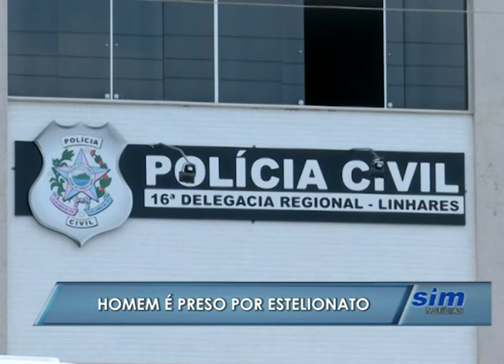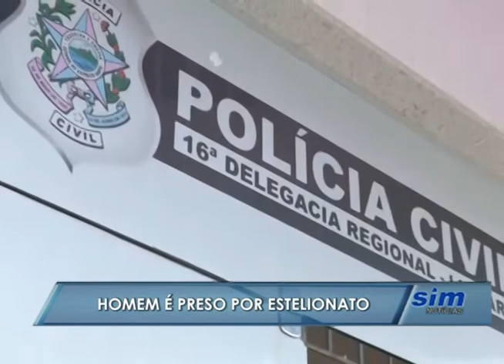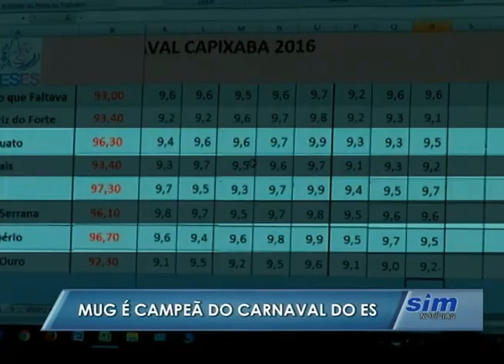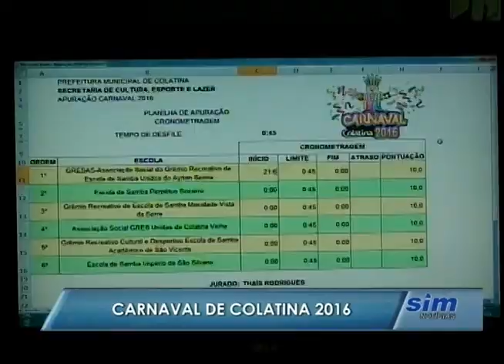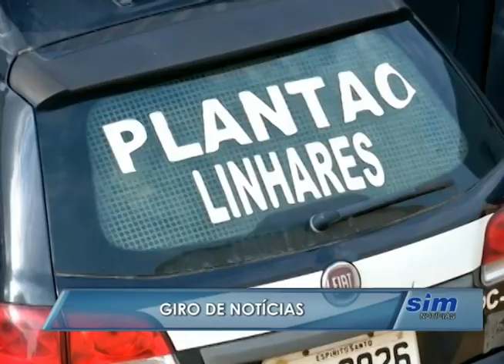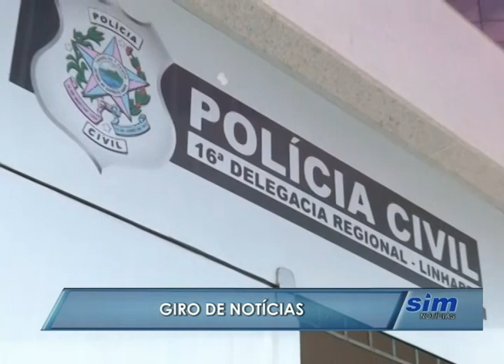SIM Notícias 05 02 2016